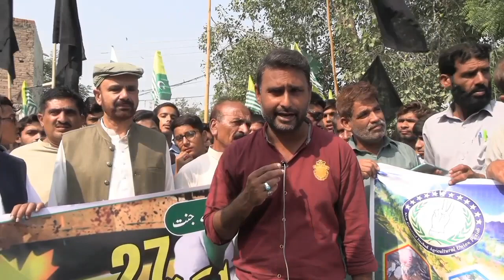Kashmir Day 27 October | India Illegal Occupation Of Kashmir Anwar Ul Haq Message | Breaking News